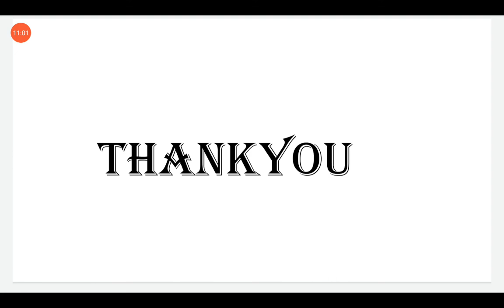(FM)TYPES OF FLOW PART-2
This lecture contains explanation of types of flow
MECHANICAL ENGINEERING